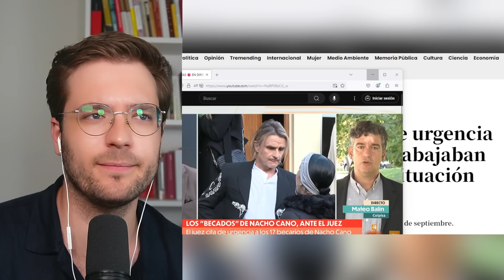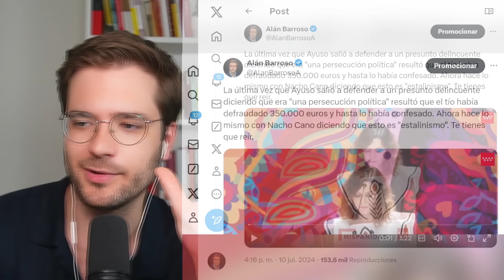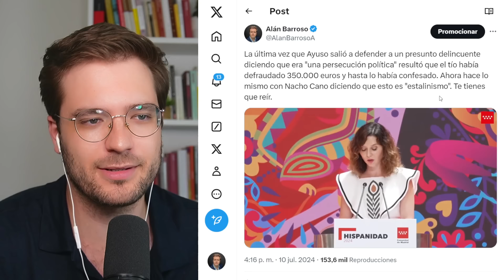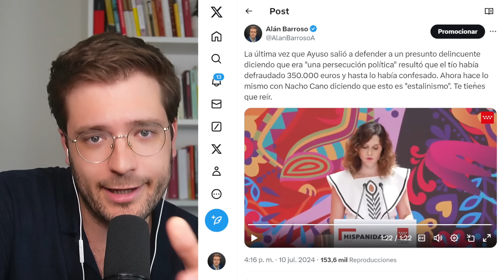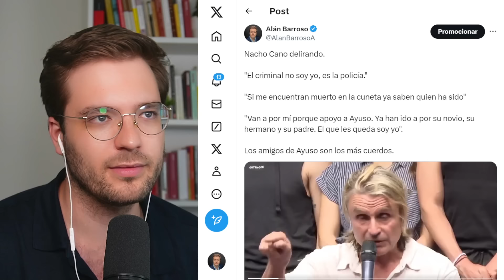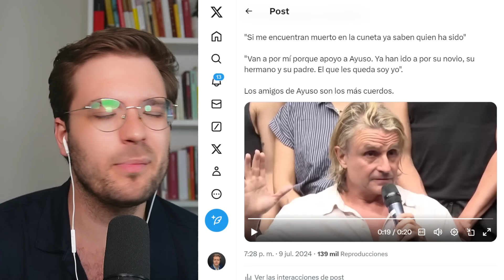Nacho Cano En Las Últimas: El Juez Lo Tiene Acorralado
El caso Nacho Cano sigue develando detalles escandalosos. La investigación confirma lo que ya se sospechaba: 17 jóvenes mexicanos habrían sido traídos a España de forma irregular para trabajar en el musical "Malinche". Se revelan jornadas de 10 horas por 300€ mensuales, una clara violación del salario mínimo. Nacho Cano enfrenta posibles cargos por delitos contra los derechos de trabajadores extranjeros y favorecimiento de inmigración ilegal. El silencio actual de Ayuso contrasta con su defensa inicial, levantando interrogantes. Analizamos las evidencias acumuladas, las declaraciones programadas y las posibles estrategias de defensa en este caso que expone las sombras del mundo del espectáculo y sus conexiones políticas.